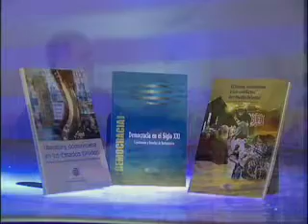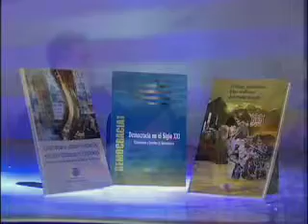Anuario Iberoamericano 2010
El Auditorio de la Fundación Global Democracia y Desarrollo (FUNGLODE), fue el escenario en el que, la noche del jueves 6 de mayo, fue puesto en circulación, por primera vez fuera del territorio español, el Anuario Iberoamericano 2010, una obra que editan anualmente la Agencia EFE y el Real Instituto Elcano y cuyo texto de presentación, en esta edición, fue preparado por la presidenta de Argentina, Cristina Fernández de Kirchner.

La presente edición del Anuario Iberoamericano, producto por cuarto año consecutivo de un trabajo conjunto entre EFE y Elcano, recoge siete trabajos, dos sobre asuntos económicos y cinco sobre temas políticos, elaborados por expertos y estudiosos.